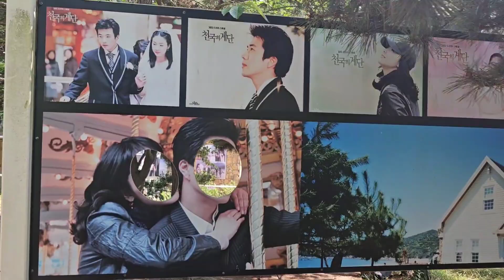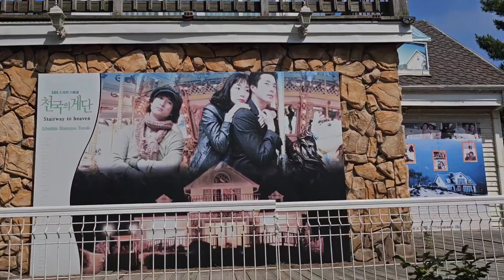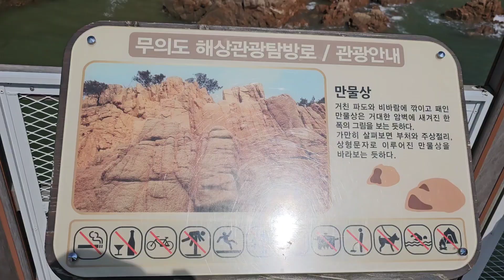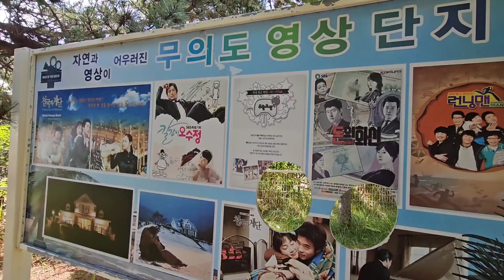Hanagae Beach in Muuido ( Muui Island)/ Summer time in South Korea.